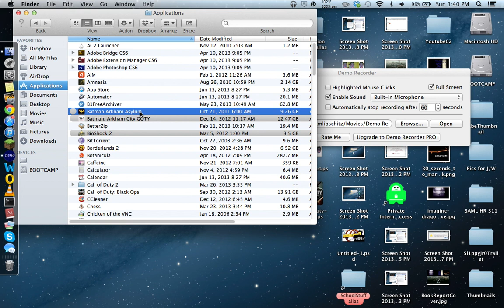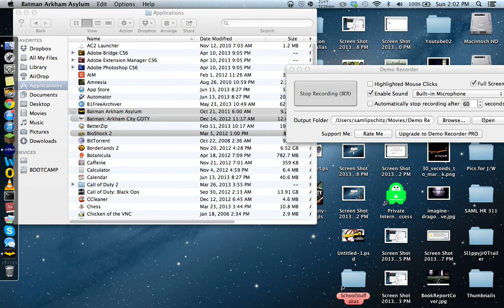Batman Arkham Asylum Gameplay by Joey Part: 2 - I Kill The Bad Guy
i kill the bad guy.